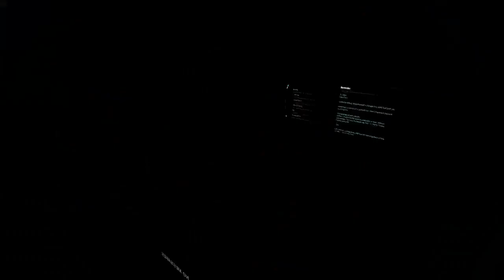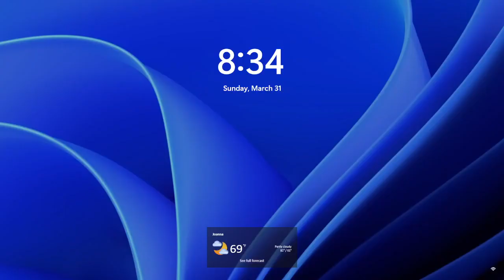Mass Effect Andromeda (part 2)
This was a little 4hr session no big deal just taking my time with this being the final game of the series.